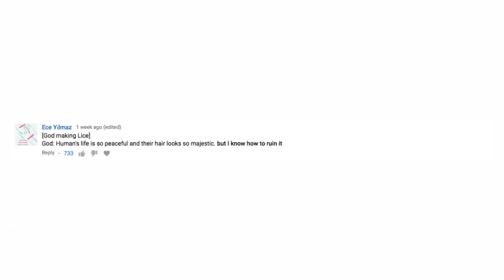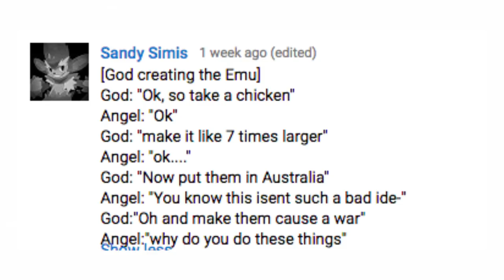God Creating QUITE SOME MORE Things [Written by Youtube Comments]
Gonna be taking a breather on these, you all provided some amazing jokes, be proud!

Hey dudes!!